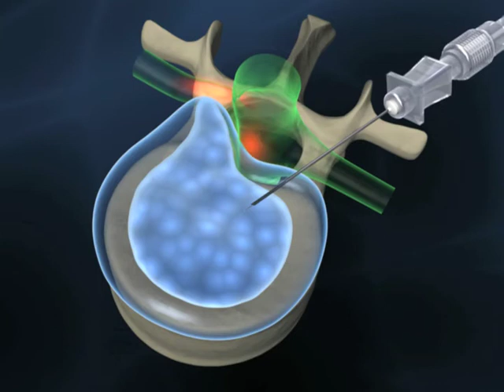Percutaneous laser discectomy (laser back surgery)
Animated illustration of laser spine surgery for treatment of small disc herniations, spinal stenosis, and painful discs that have not yet herniated.  Alternative to spinal fusion for many patients seeking to avoid open spinal surgery